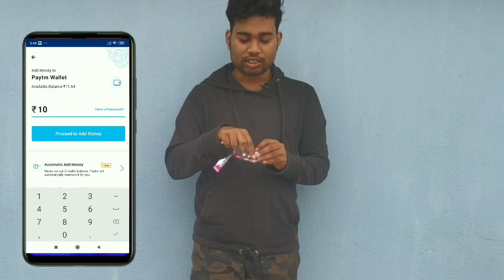Centerfresh Mint get 10 rupees paytm cash free (HINDI)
offer expired so watch it only
CENTER FRESH MINT proviedes 10 rupees paytm cash as promocoad offer .
You can apply this offer twice in one paytm account.